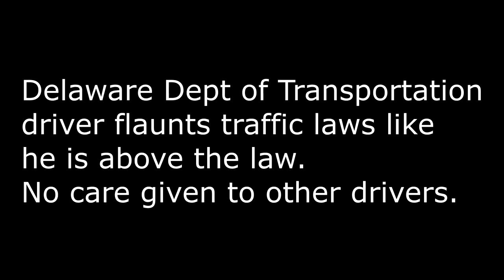DelDot Employee Breaks Traffic Laws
DelDot driver cuts across 3 lanes of traffic to get coffee